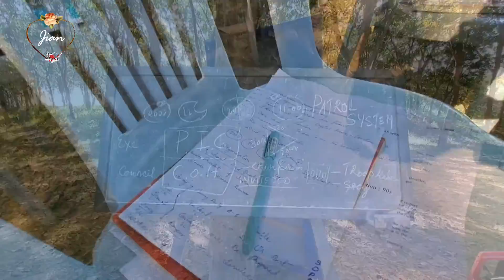Young Men for Basic Scout Master Ceetificate | Fr. PX Francis and State Training Commissioners